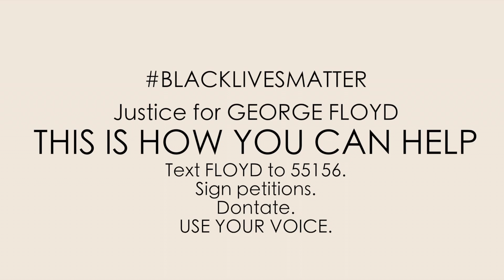KIM...GIRL WHAT DID YOU DO?! TRYING SKIMS FOR THE FIRST TIME | TRY ON HAUL/REVIEW | Mo’Beauty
I spent my coin, ya'll wanted to see, so here we are. I hope ya'll love the clothes just as much as I do! Don't forget to do ANYTHING you can in order to support George Floyd and the BLM movement. Thank you for the support as always.

XOXO,
Mo